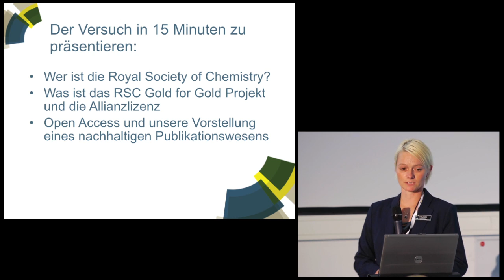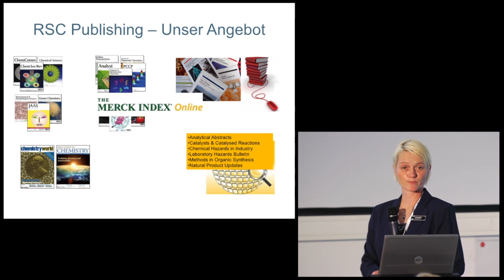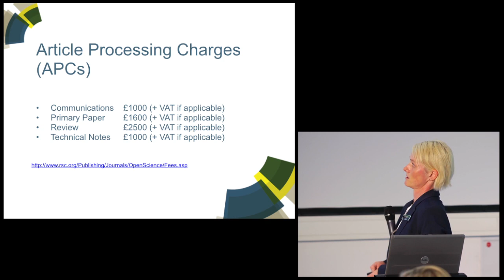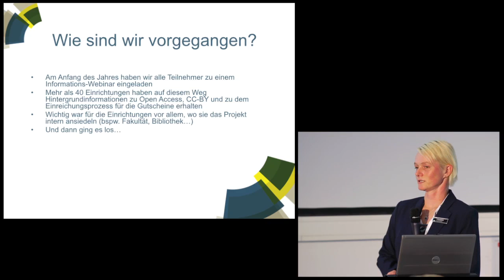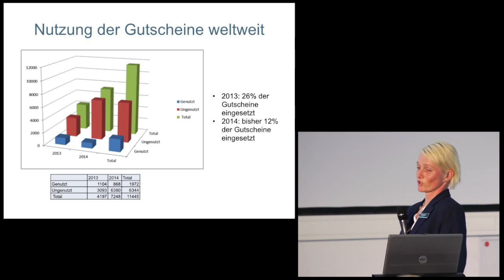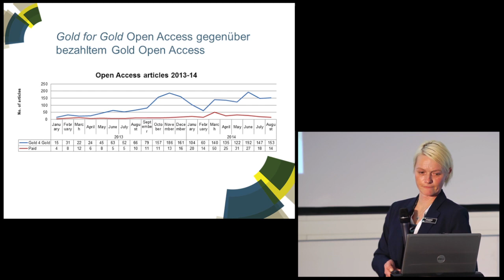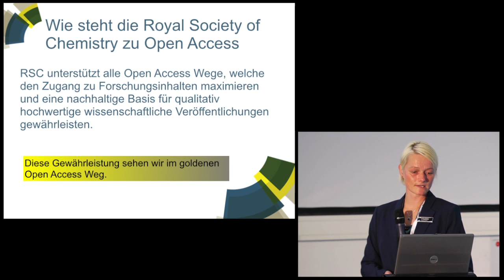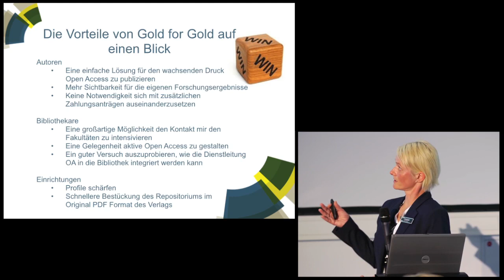Session 2: Sybille Geisenheyner / Claudia Heidrich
Open-Access-Tage 2014
Session 2 | Raum 284
Open Access und Subskription / Transformationsstrategien